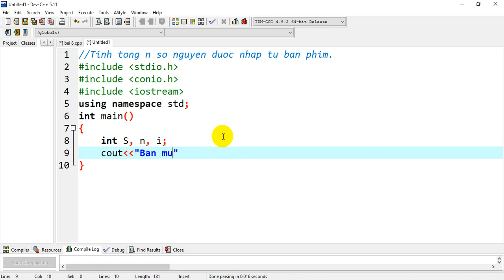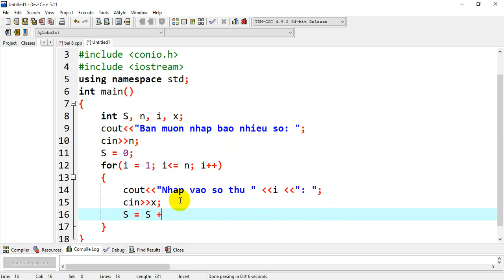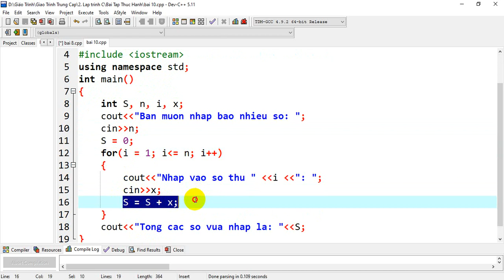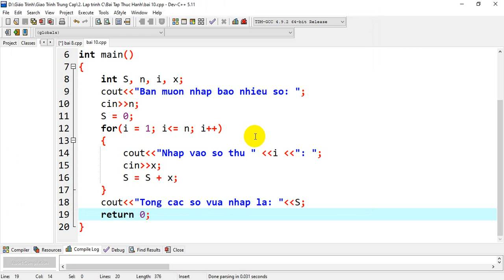Tính tổng n sô nguyên được nhập từ bàn phím. Lập trình căn bản C